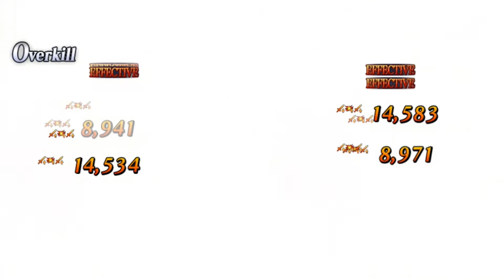Fate/Grand Order Part 419: New Game Plus